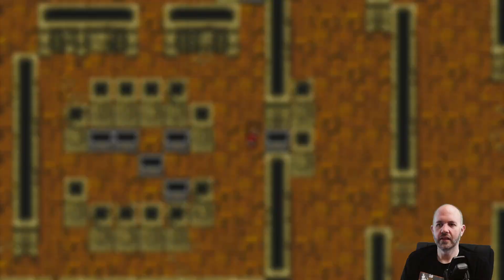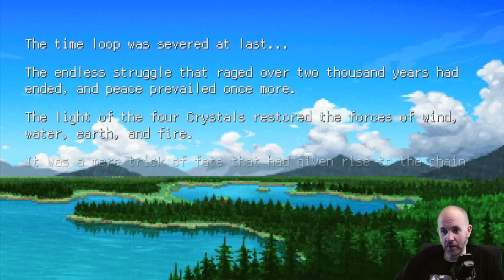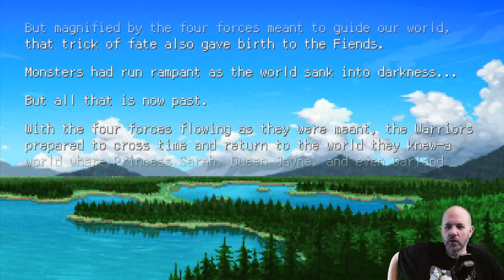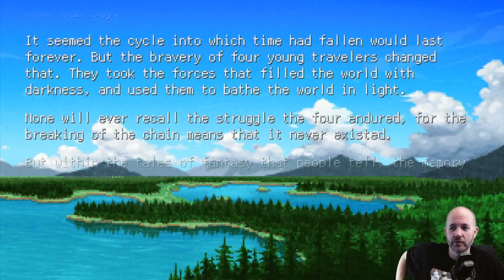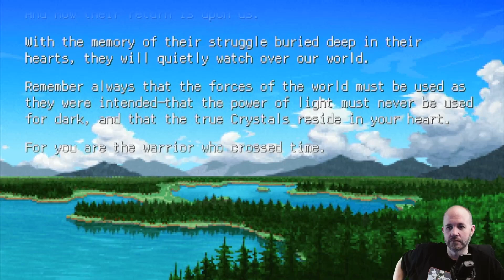Final Fantasy Pixel Remaster | Final Fantasy 1 Playthrough | PART 4 || WE BEAT IT!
5th time beating this game. Really enjoyed the bonus exp and gil options that cut out all the grinding I used to do. Highly recommend this game to any RPG, JRPG or Final Fantasy fans out there!